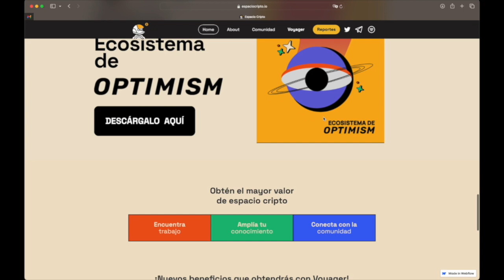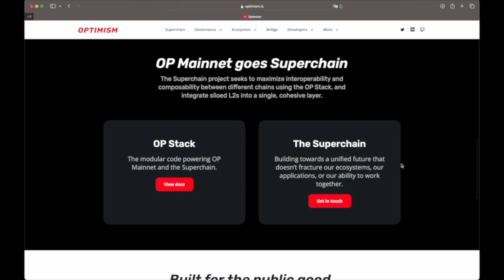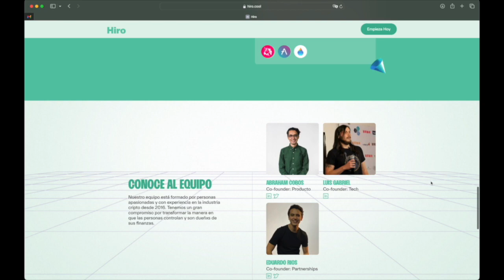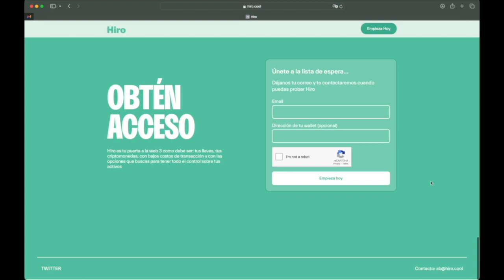👨‍🚀🚀 Nuestras Predicciones para 2024!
En este episodio revisamos las predicciones que hicimos para el 2023, recapitulando y analizando qué tan bien nos fue. Después exploramos las ideas sobre lo que creemos que ocurrirá en 2024. ¡Acompáñanos y asegúrate de volver en un año para saber qué tan bien hicimos nuestras predicciones!

00:00 Intro // Predicciones de 2023
01:36: El volumen de Capas 2 crecerá 5 veces más.
04:21 Se van a hacer 5 veces más transacciones en Capas 2.
05:25 Más claridad en el ambiente regulatorio.
07:44 Mercado Pago se convetirá en un competidor a exchanges en LATAM.
08:43 Las Fintech se converterán en exchanges y los exchanges se convertirán en Fintech.
13:08 La proporción de BTC contra ETH se reducirá.
17:25 Habrá más multas a influencers cripto, y en general menos influencers en el ecosistema.
18:47 Los despidos de empresas cripto serán la fuente de talento del siguiente Bull Market.